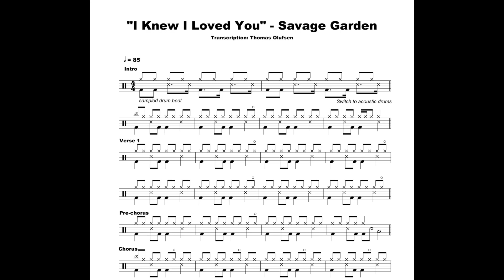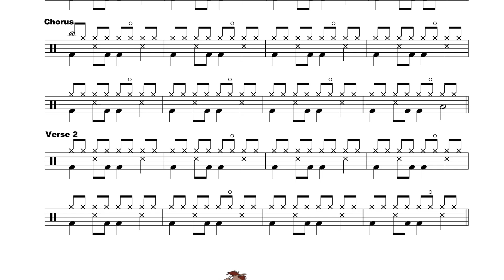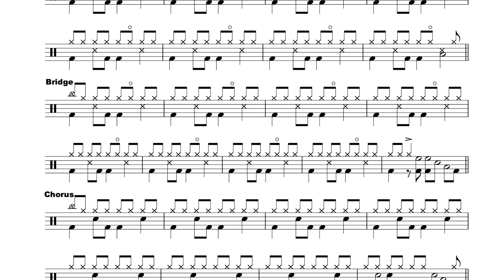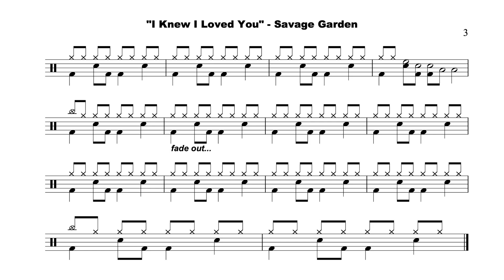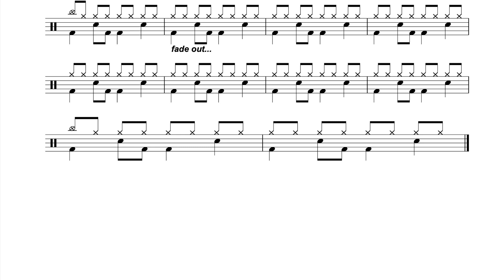I Knew I Loved You - Savage Garden - Drum Score / Drum Sheet Music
"I Knew I Loved You" - Savage Garden - Level 1

EASY READING DRUM SCORE / DRUM SHEET MUSIC!

Have fun :)